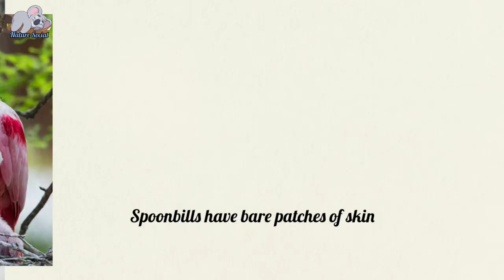The most beautiful rare heron